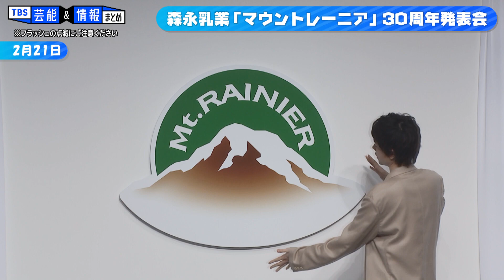【菅田将暉】祝！30歳バースデー！30代の目標は“ゼロから作品づくり”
菅田将暉さんが、森永乳業「マウントレーニア」の30周年発表会に登場しました。

菅田さんは、“本当に嘘偽りなく、ほぼ毎日マウントレーニアを飲んでいるので、30周年発表会に登壇できたことをうれしく思います”と、喜びを語りながらも、“この気持ち、ちょっと恥ずかしいんですよ。唯一の常備品と言っても過言ではないので、ガチ（で好き）すぎて。”と、照れ笑いを見せていました。

そして、この日は菅田さん30歳の誕生日。どんな30代になりたいか聞かれると、“仕事面で言うと映画とかは今までは１からのスタートだったんですが、ゼロから関わって作品づくりをしたいなと思います”と、意気込みを教えてくれました。

1 【菅田将暉】チョコとチーズをかけあわせた“タルってるドーナツ”を初体験！

3 【完全版】菅田将暉 小松菜奈との結婚発表後、改めて結婚報告【ノーカット】